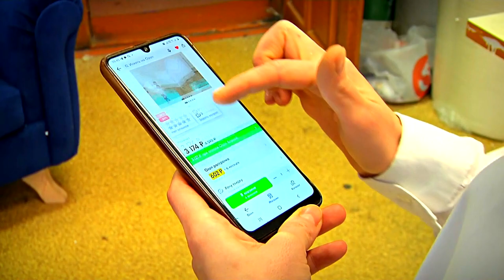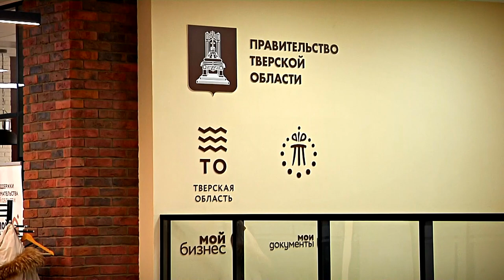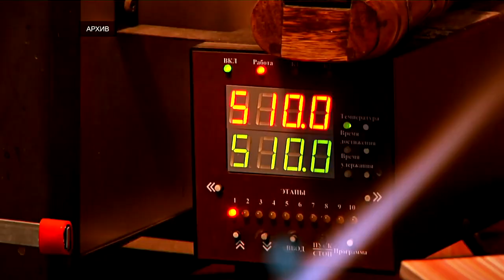Самозанятые из Тверской области могут продавать свои товары на крупных маркетплейсах